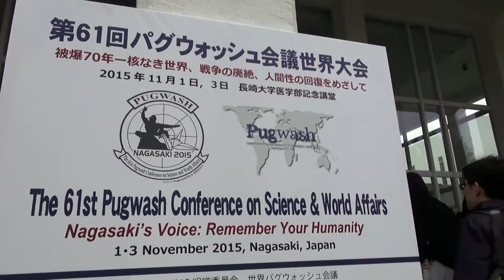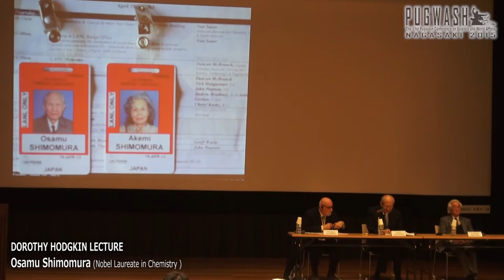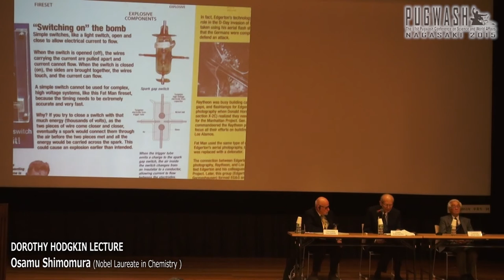61st Pugwash Conference on Science & World Affairs DOROTHY HODGKIN LECTURE (Nagasaki University)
DOROTHY HODGKIN LECTURE
(Tuesday 3 November 2015, Nagasaki University)

Chair: Prof. Francesco Calogero, Pugwash Council (Italy)

Prof. Osamu Shimomura, Nobel Laureate in Chemistry (Japan)

Comment by Professor Emeritus Toshihide Maskawa, Nobel Laureate in Physics (Japan)